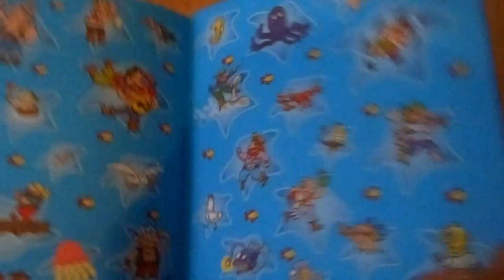Who's Hiding:Can you find 1001 pirate things?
Swashbuckling Sid and One-eyed Eddie are off on an exciting adventure in Pirate Land. Join in the fun on the pirate ship, discover lots of hidden treasure and celebrate at the Buccaneer Banquet. With over 1000 pirate things to spot, from bags of treasure to cannonballs and wanted posters to parrots, you will love to explore in Pirate Land!